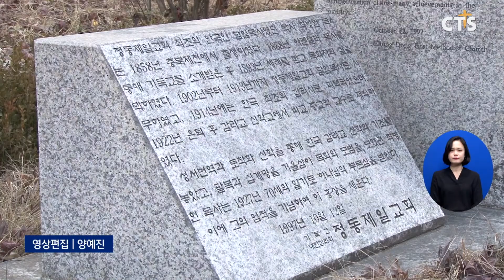36년 역사 정동교회, 서울시 지정 11월 문화재 선정 (이한승) l CTS뉴스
서울시가 100년이 넘는 역사를 가진 정동교회를 11월의 문화재로 선정했습니다.

정동교회는 아펜젤러 선교사가 1898년 준공한 우리나라 최초의 기독교 감리교회로 최초의 근대식 결혼식과 유관순 열사의 장례식이 열린 곳이기도 합니다.

서울시는 “정동교회는 우리나라의 근대역사의 숨결이 살아있는 소중한 문화유산”이라며 선정 이유를 밝혔습니다.